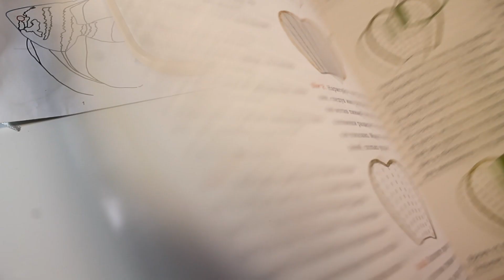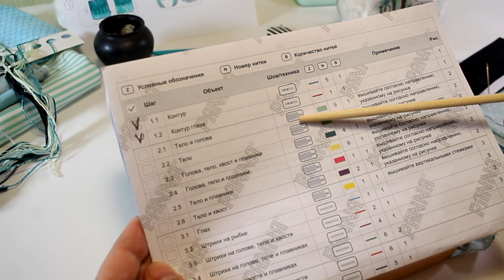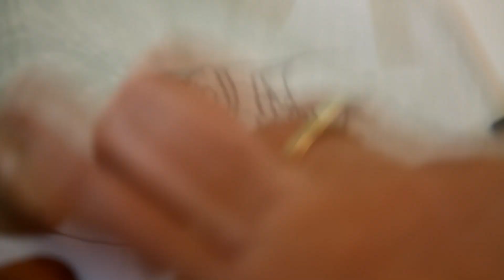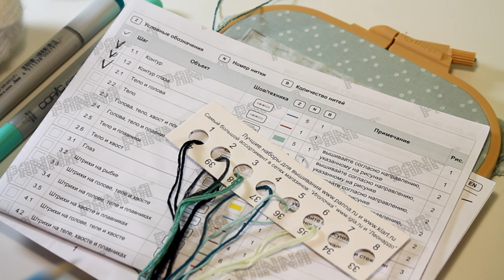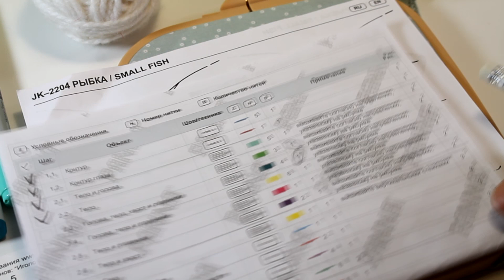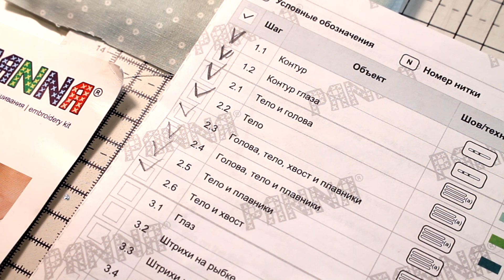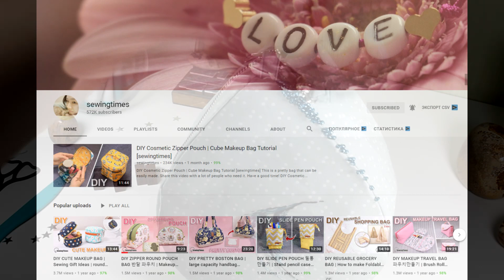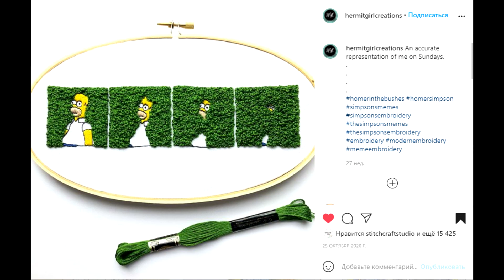Вышивка гладью #2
Всем привет.
Сегодня будет вторая часть, начатой серии про вышивку гладью.)
В ней вы увидите:

1. Мои первые ошибки
2. Перебор металлика
3. Готовую вышивку
4. ОФОРМЛЕННЫЙ ПРОЕКТ!

Дада... я не только вышила... но и оформила рыбеху в прикладнушку.